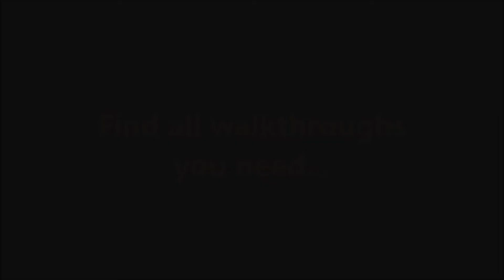Islandville - A New Home CE Level 21